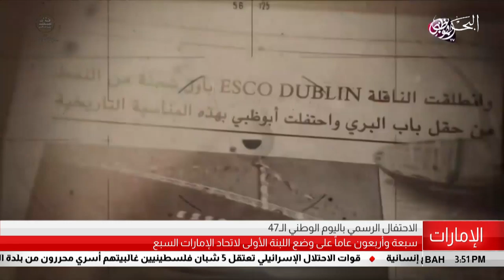البحرين مركز الأخبار : سبعة وأربعون عاماً على وضع اللبنة الأولى لإتحاد الإمارات السبع 03-12-2018